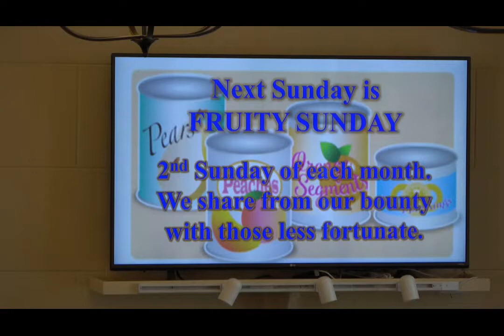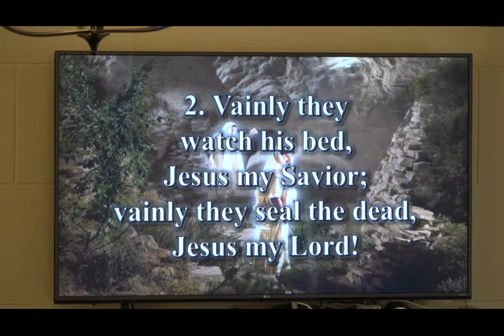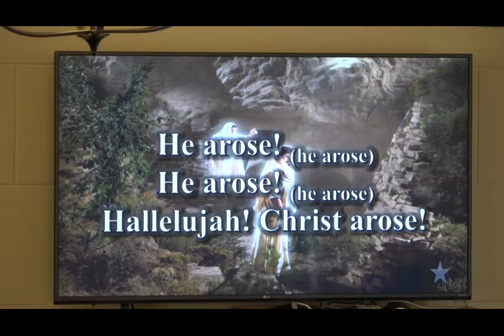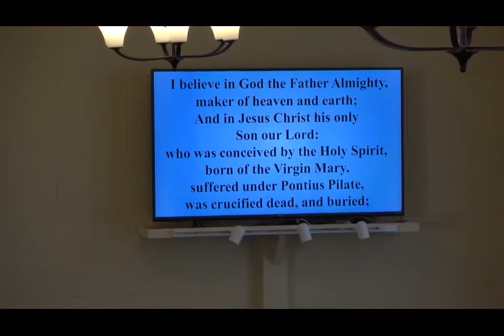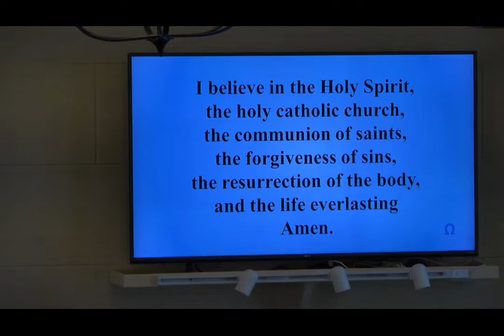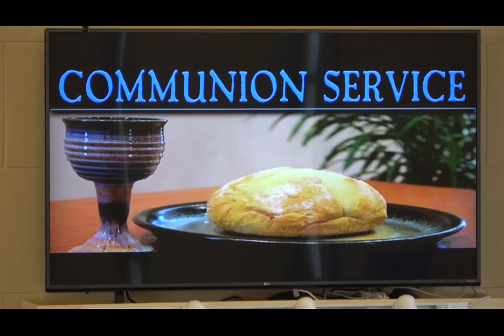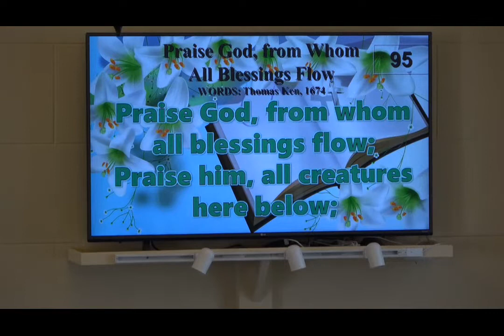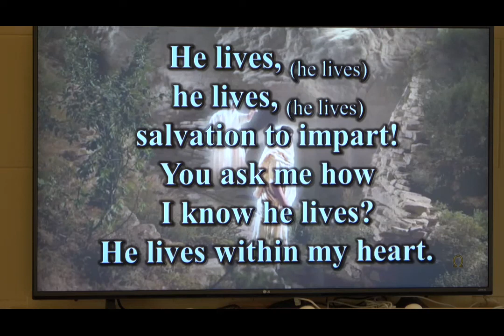Sunday April 4 2021